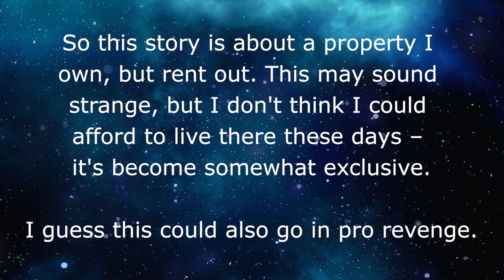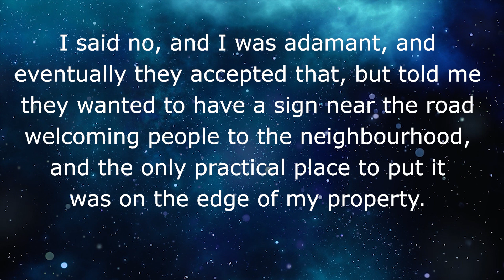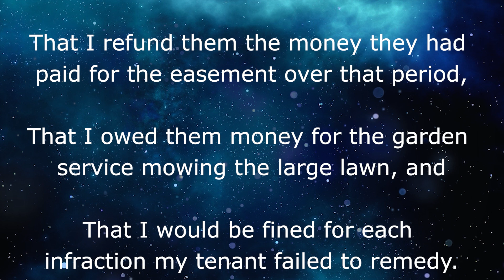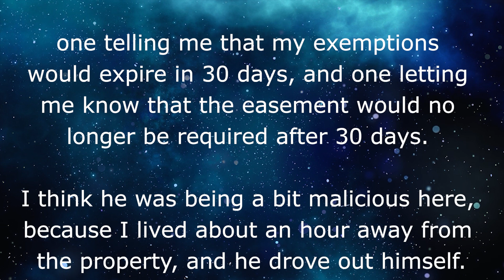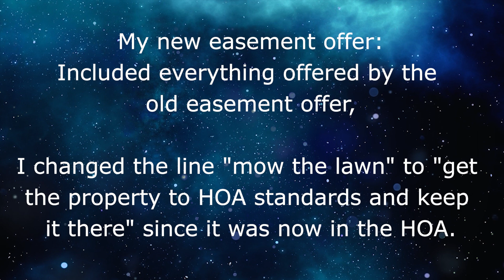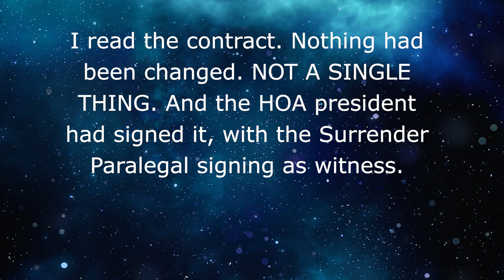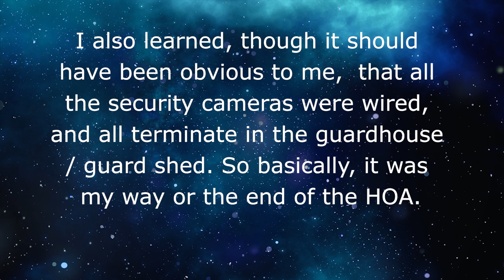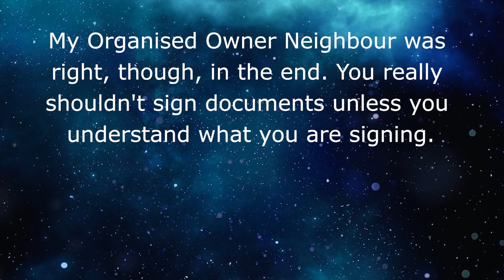r/maliciouscompliance // HOA wants me to join, then tries to screw me over! 👪 REDDIT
HOA wants me to join, then tries to screw me over!